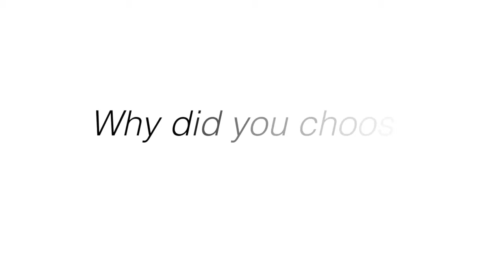Work On Your Business, Not In It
Has your business experienced 10-20% growth year after year? Did your company not only survive during the Recession, but also thrive? Are you continually developing new products and products lines? Nathan Whittacre, Owner of Stimulus Technologies, discusses how he's benefitted from belonging to a CEO peer advisory board.